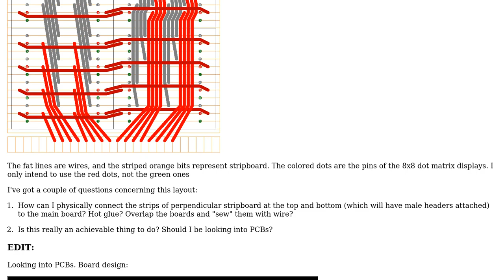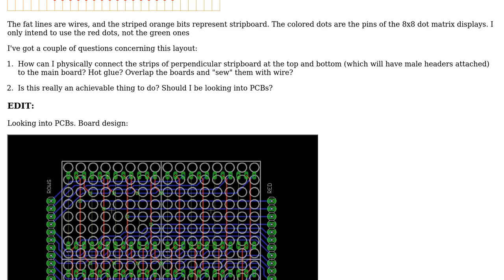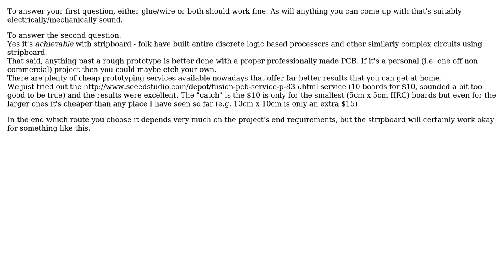Electronics: Stripboard layout for a 16x16 dot matrix display (3 Solutions!!)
Electronics: Stripboard layout for a 16x16 dot matrix display

With thanks & praise to God, and with thanks to the many people who have made this project possible! | Content (except music & images) licensed under CC BY-SA | Music | Images & others | With thanks to user qdot user Oli Glaser user Majenko user Eric and the Stack Exchange Network Trademarks are property of their respective owners. You are responsible for your own actions.